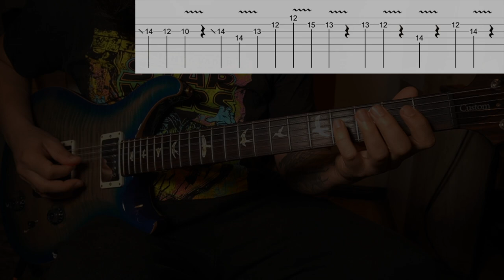Sholay Theme Title Track| Guitar lesson with tabs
WANNA SUPPORT TOP HINDI GUITAR LESSON ?

JOIN ME HERE ON PATERON FOR EXTRA VIDEOS